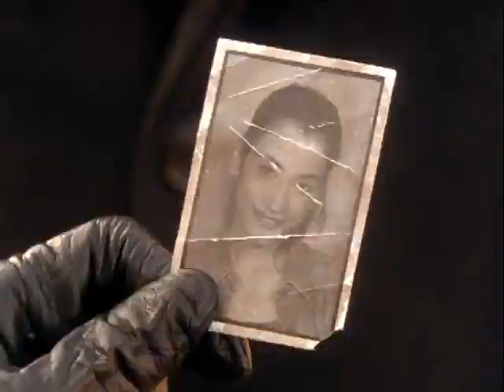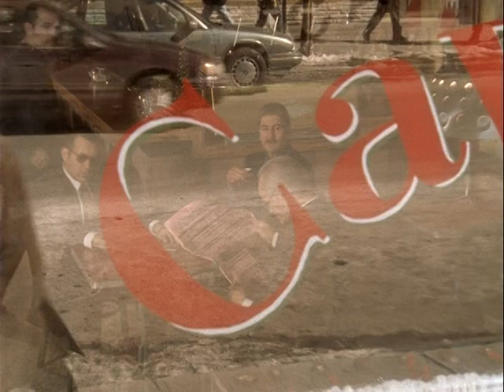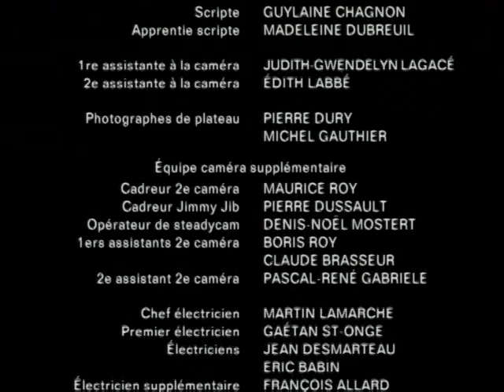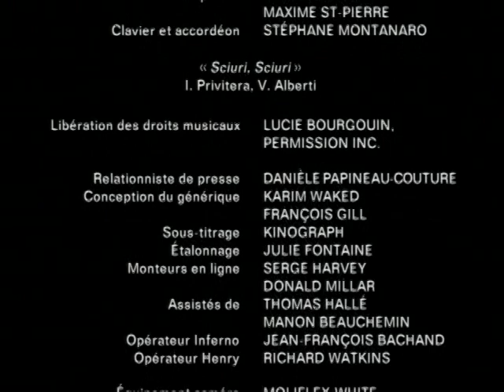Omertà 3 - Le Dernier des Hommes d'honneur - Épisode 1 (1999-01-18)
Saison 3 Épisode 1 - Diffusé le 18 Janvier 1999